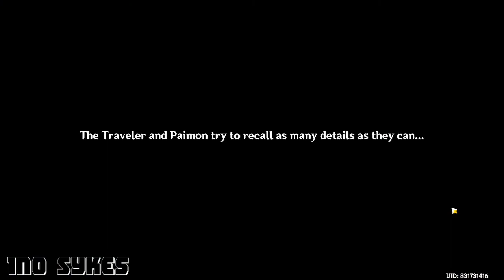Aether and Lumine Reunited Again | Dainsleif Identity | Genshin Impact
Aether and Lumine Reunited Again | Genshin Impact
Dainsleif real identity revealed